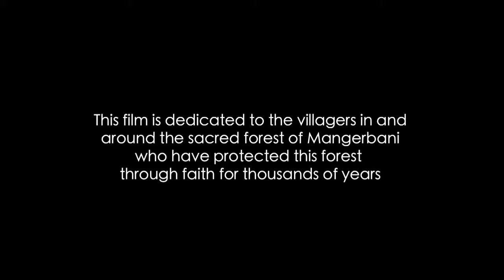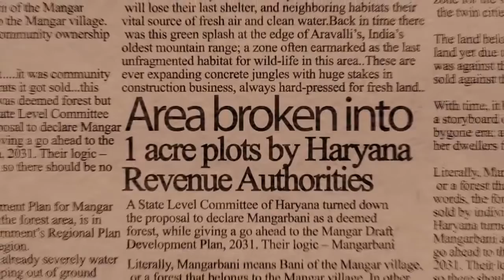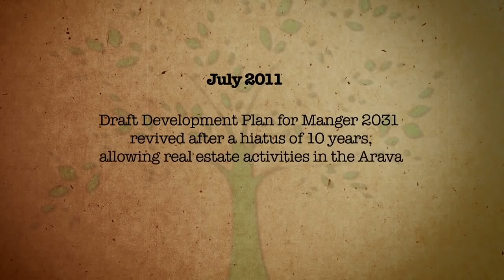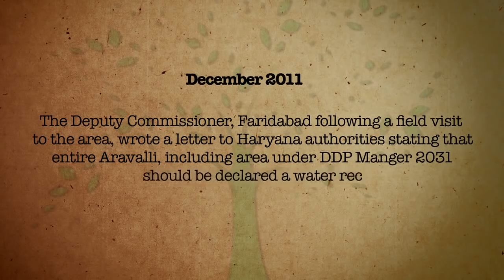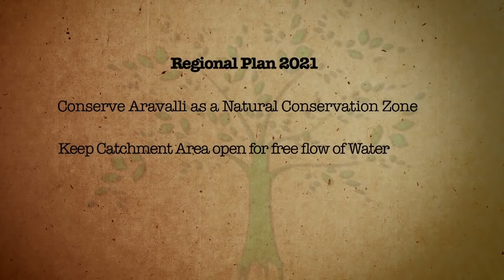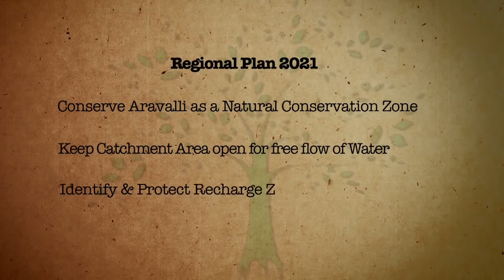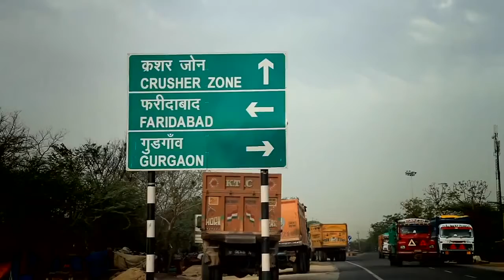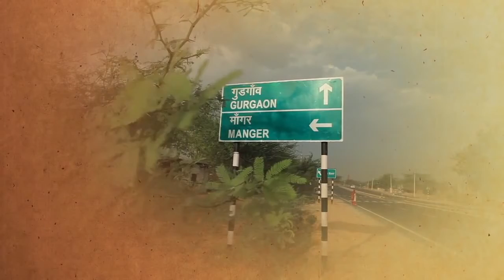The Lost Forest